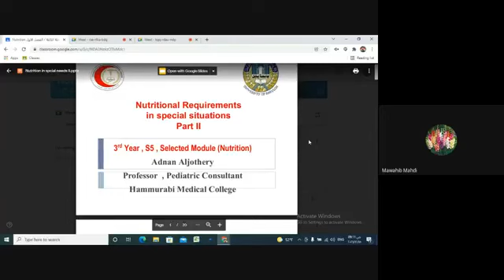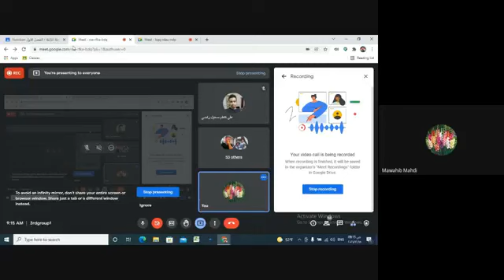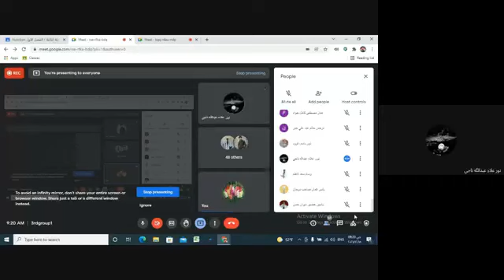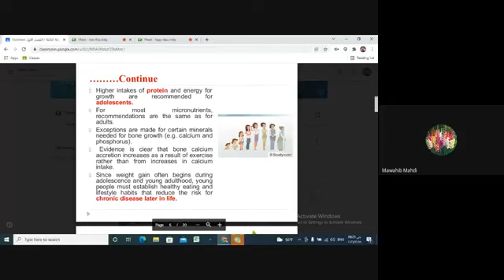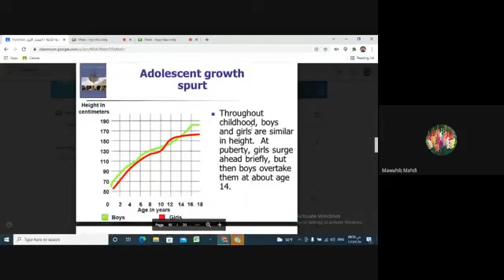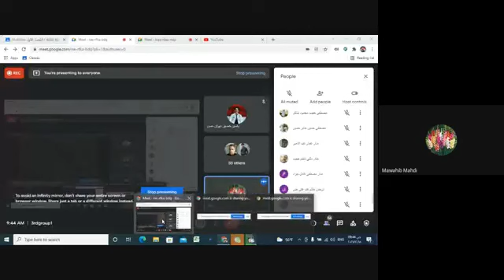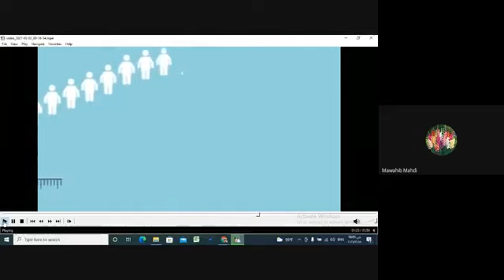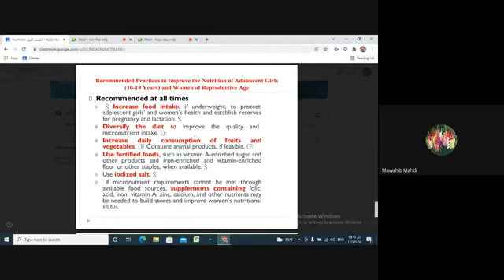Nutrition - session 7 - lec 2